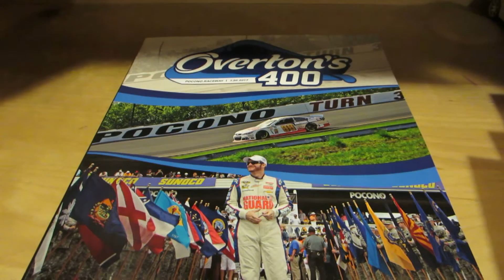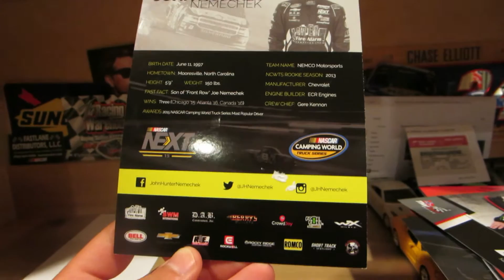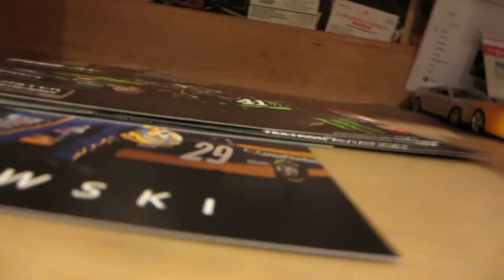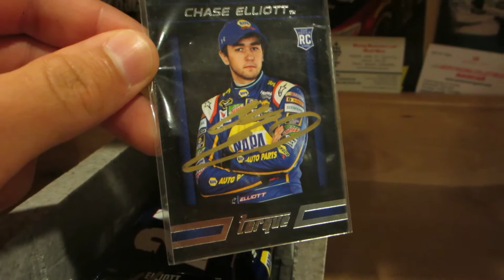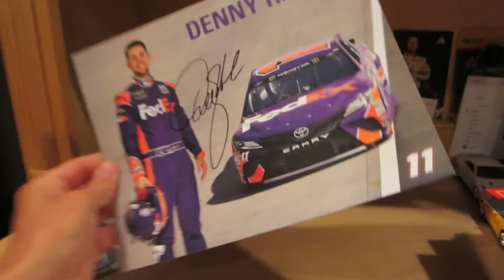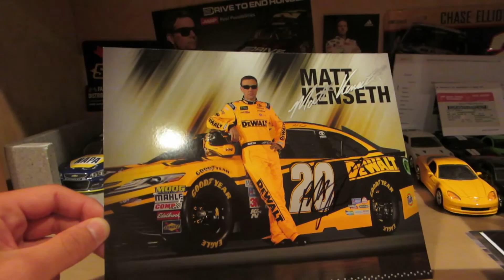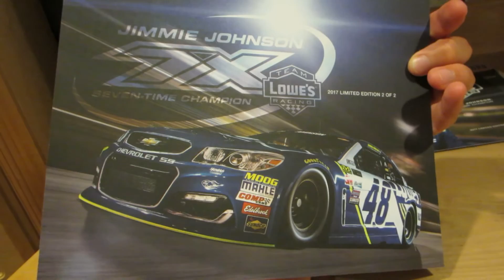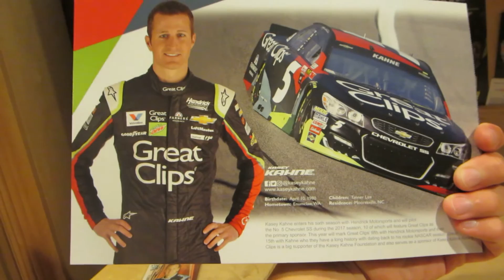Autographs From Pocono July 2017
NOTE: Only autographs, no diecast!

Truck Series: Christopher Bell, John Hunter Nemechek, Kyle Busch, Noah Gragson, Ben Rhodes, and Chase Briscoe.

Cup Series: Chase Elliott, Landon Cassill, Michael McDowell, Kurt Busch, Denny Hamlin, Jamie McMurray, Kyle Busch, Erik Jones, Daniel Suarez, Matt Kenseth, Kasey Kahne, Dale Jr., and Alan Gustafson.